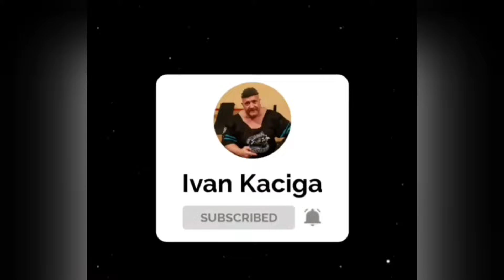Serbian Strongman -Ivan Kaciga Kosi Benc 415kg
Kosi benc rad za veliku snagu tetiva i kostiju i hrskavice, misicne snage i velike izdrzljivosti 415kg.